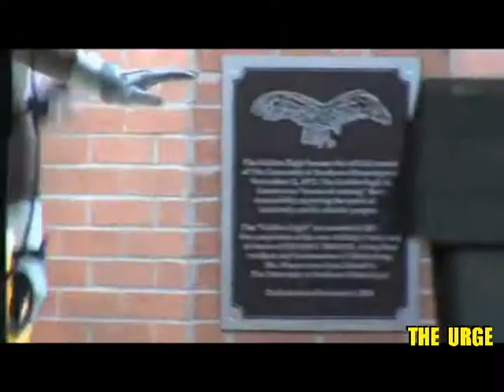Tribute to the 2011 Southern Miss Golden Eagles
Seniors of 2011
#12 Austin Davis         #26 Jamal Woodyard   #91 Dedrick Jones
#80 Ryan Balentine    #49 Corrdaro Law        #56 Ronnie Thornton
#17 Kelvin Bolden       #34 Danny Hrapman    #42 Korey Williams